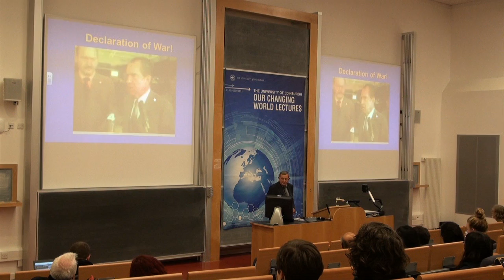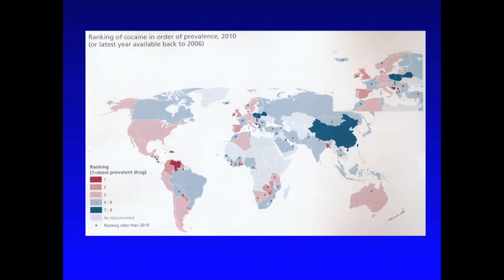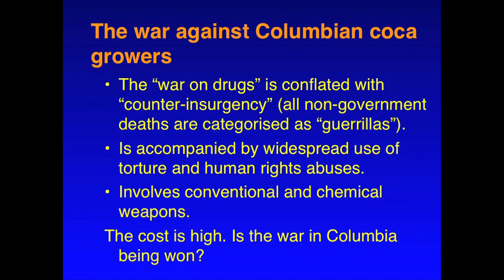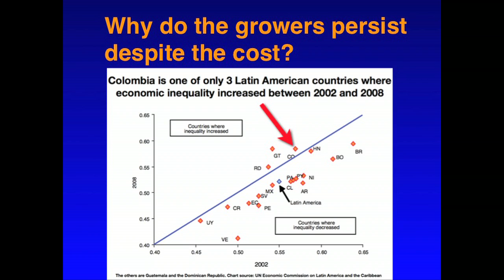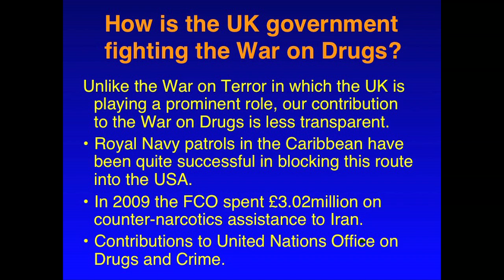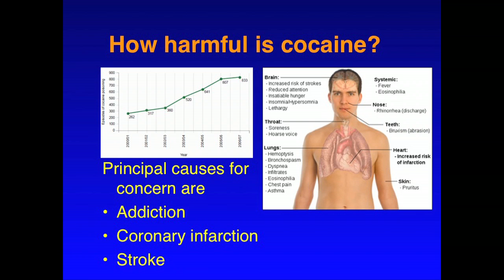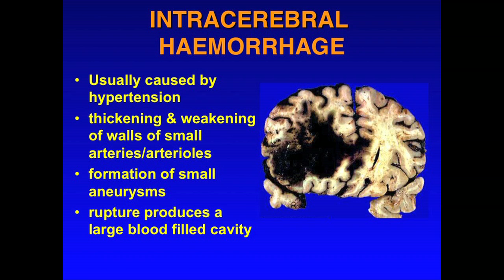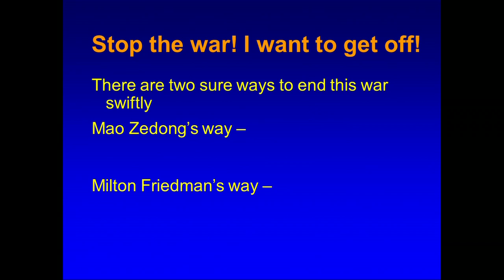Dr Paul Kelly - The War on Drugs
Dr Paul Kelly, Reader in Neuroscience in the School of Biomedical Sciences, presents "The War on Drugs".

Recorded on Tuesday 23 October 2012 at the University of Edinburgh's Appleton Tower lecture theatre.

This lecture is part of the University's "Our Changing World" public lecture series, which examines the global challenges facing society, and the role of academia in meeting these challenges